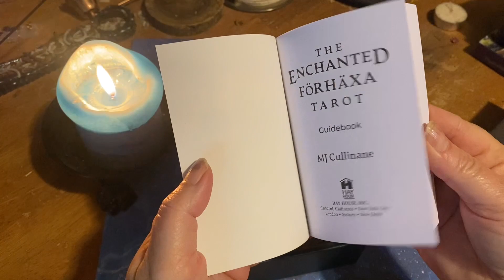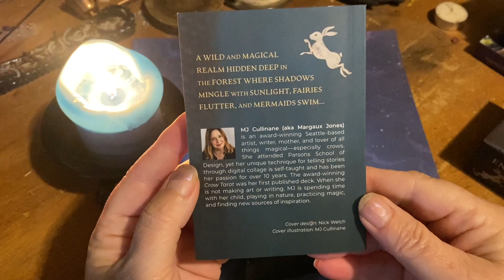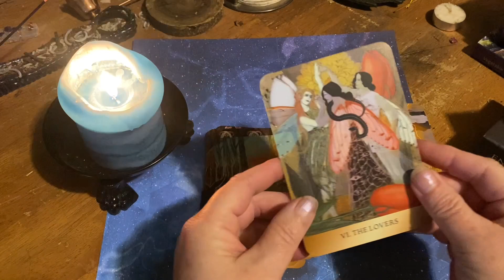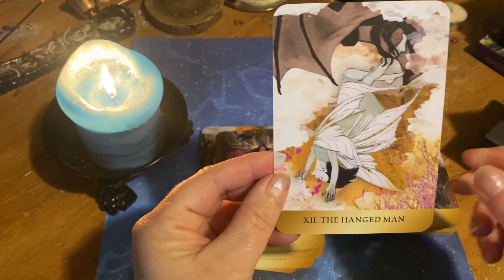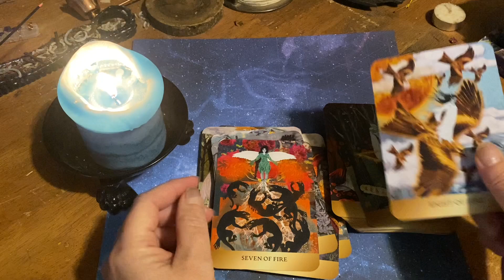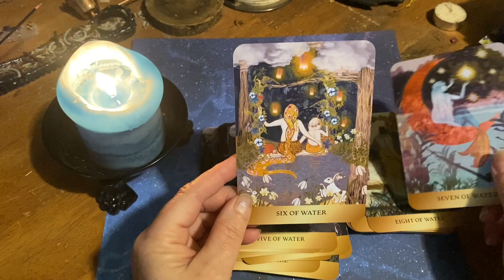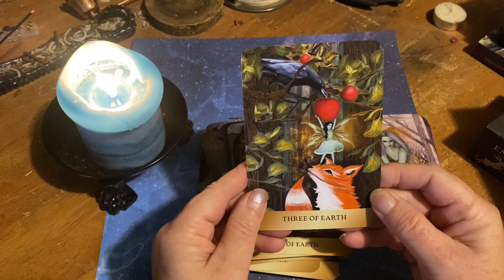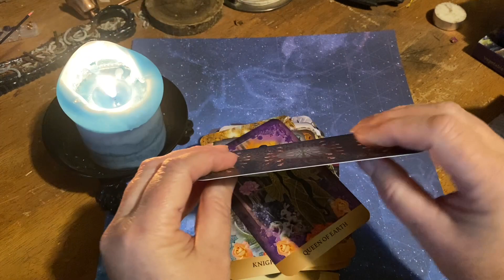The Enchanted Forhaxa Tarot Flip Through